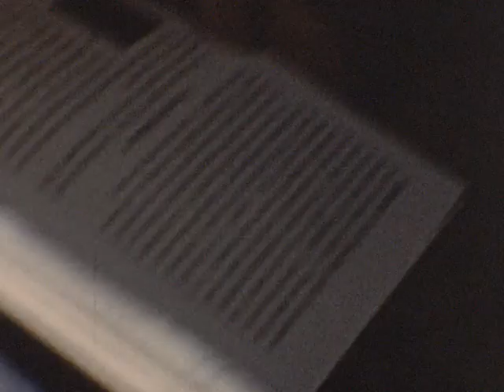1945 - Outdoors Tour of Marigreen Pines COLOR